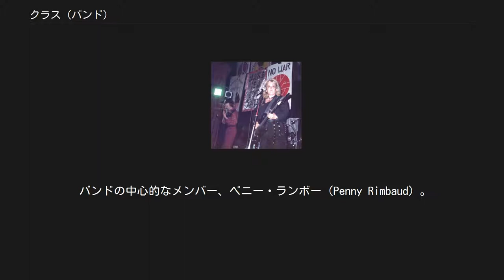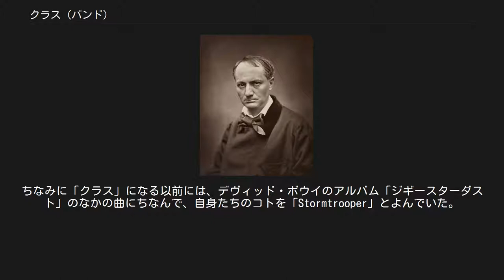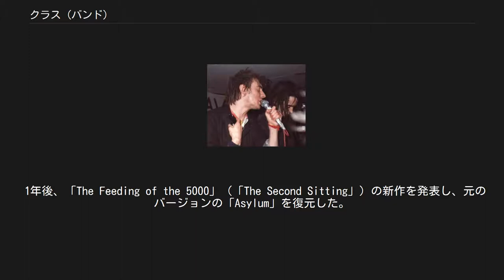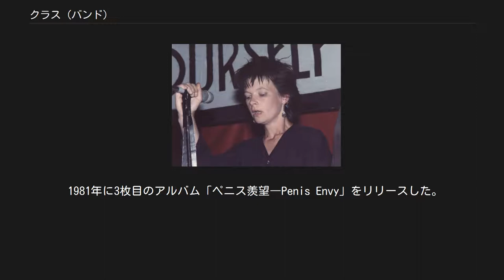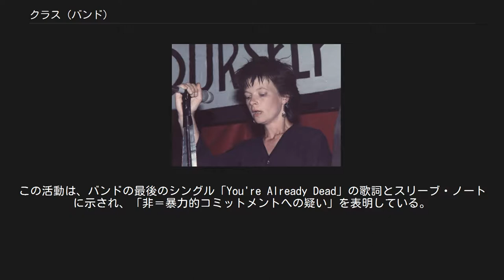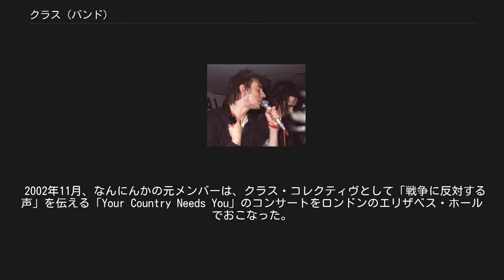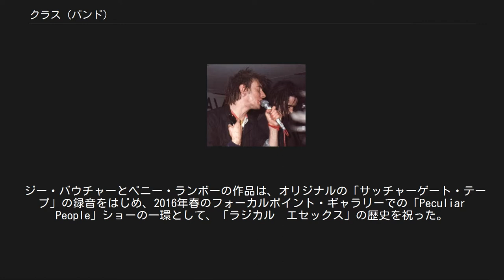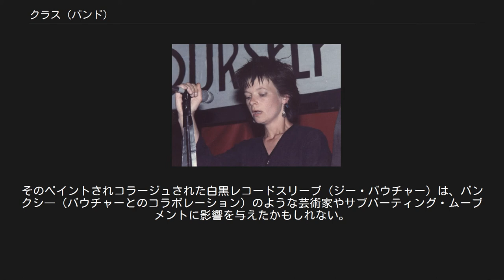クラス (バンド)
アナルコ・パンク・グループ
クラス(Crass)は、イギリスの芸術集団パンク・ロックバンド。
1977年から1984年にかけて活動した。
政治思想、ライフスタイル、抵抗運動としてのアナキズムを実践した。
またアナルコ・パンクムーブメントを一般化し、直接行動、動物の権利、フェミニズム、環境保護を主張した。
アルバム、サウンド・コラージュ、フライヤー、映像にDIY（Do It Yourself)の倫理的アプローチを提唱した。 ステンシルをつかったグラフィティで地下鉄を広告塔にした。不法占拠（スクワット）に協調し、政治行動を組織した。
黒づくめのアーミーファッションに、キリストの十字架、ハーケンクロイツ、ユニオンジャック、ウロボソスなどの権威のアイコンを融合させ、彼らの理念を表現した。
 クラスはパンクやユースカルチャーに批判的だった。
それにもかかわらず、彼らが推進したアナキストのアイデアはパンクのジャンルをより持続的なものとした。
その自由な実験とテープコラージュ、グラフィック、言葉、詩と即興表現から、アバンギャルドパンク、アートパンクとして知られる。
 バンドの中心的なメンバー、ペニー・ランボー（Penny Rimbaud）。
 またヒッピーとパンクに共通するマイノリティのインディペンデント精神を取り出して、融合させてみせたバンドでもある。
 ポイズン・ガールズ。
ポイズン・ガールズはイギリス、ブライトンのアナルコ・パンクバンド。
 ボーカル/ギタリストのヴィ・サブバーズはバンドの設立時、2歳の子を持つの中年の母親だったが、しばしばアナキストの観点からセクシュアリティとジェンダーの役割を探求した曲を書いた 1977年にセックス・ピストルズが巻き起こしたロンドン・パンク・ムーブメントはメジャーシーンではすぐに終息したが、やがてアンダーグラウンドシーンで復活した。
その代表的なバンドである。
 アナルコ・パンク（無政府主義パンク）の代表的バンドとして知られる。
その人気と影響力の強さにより、左翼と右翼の双方から仲間になって欲しいと求められたが、「左翼でも右翼でもなく、アナーキストである」と第3の立場を打ち出し、両翼から少なくとも敵と見なされることを逃れた。
 1977年、ヒッピー世代の元パフォーマンス・アーティストのペニー・ランボー（ドラムス、作詞。19世紀フランスの詩人アルチュール・ランボーを私淑していた）と、彼より20歳も若いパンクスのスティーヴ・イグノラント（ボーカル、作詞）が出会うことにより生まれた。
ふたりは互いの詩を見せ合って共鳴し、ランボーが住んでいたコミューン（自給自足の農場と廃屋で、「ダイアル・ハウス」と命名された）で"So What?" と "Do They Owe Us A Living?"のデモを録音し、共同生活を始めた。
この「バンド」の噂を聞きつけ、のちのメンバーとその家族たちが集まった。
最終的に、ここには12人の人間と20匹の猫が住んだ。
 当時、パンク・バンドの発掘に熱心だったスモール・ワンダー・レーベルからファースト・アルバム「The Feeding of the 5000」をリリースした。
しかし1曲目の「Asylum（収容所）」の歌詞が問題となり、2分間の無音トラックとして収めた。
この反省から、個人レーベル「クラス・レコード」を設立。
これは当時としては前人未踏の冒険であり、ジャケットの印刷はどの印刷所からも引き受けてもらえず、高価な印刷機を自分たちで調達するなど、後のパンクにおける「DIY精神（自分たちでやること）」の手本となった。
 このレーベルからは、自分たちの作品のほかに、後続バンドといえるポイズン・ガールズ、ザ・モブ、ザウンズ、コンフリクト、キャプテン・センシブル（元ダムド）、ククル（ビョークが在籍）ら、100組近いバンドを紹介している。
 クラス(Crass)は、「ダイヤルハウス」の創設者であるペニー・ランボーとスティーブ・イグノラント（当時この家に滞在していた）とＪＡＭセッションをした時からはじまった。
 イグノラントはブリストルでパンクバンド、ザ・クラッシュの公演を見て、バンドを結成したいと思っていた。
ランボーは前衛芸術グループのベテランであり、彼の本「Reality Asylum」に取り組んでいた。
 ふたりは"So What?" と "Do They Owe Us A Living?"の二曲 をドラムとヴォーカルのデュオで制作した。
ちなみに「クラス」になる以前...